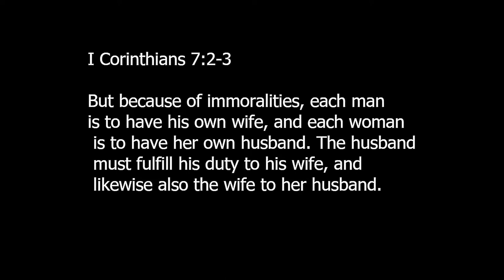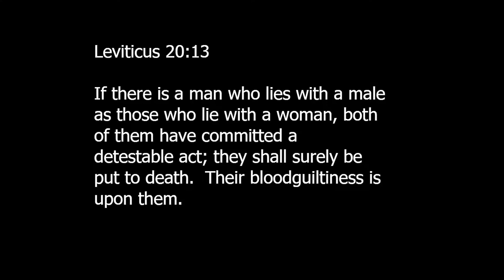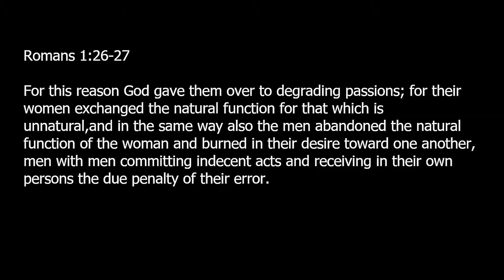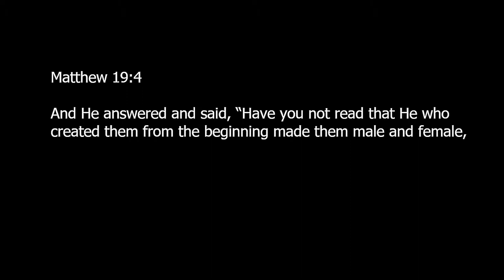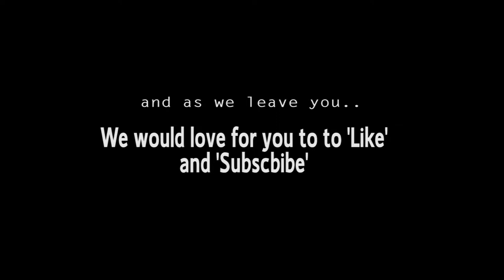What Does the Bible Say About Homosexuality? pt 3 of 4 EPISODE 33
’EPISODE 33   ‘Part III:    What Does the Bible say about Homosexuality?
This evening, Mark is strictly the messenger.  The subject matter is what does the Bible says about homosexuality.  Politically, the subject is controversial to say the least.  So in our short time  Mark confines the discussion to viewing the standard set by God.  If you’re not sure about your thoughts on the subject, consider the scriptural framework Mark lays out as it speakes for itself..